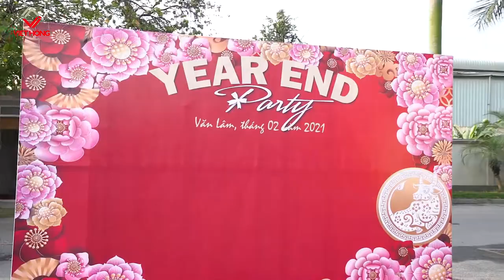Video Tổng Kết Cuối Năm - YEP CTY Việt Hồng - 19995 Media